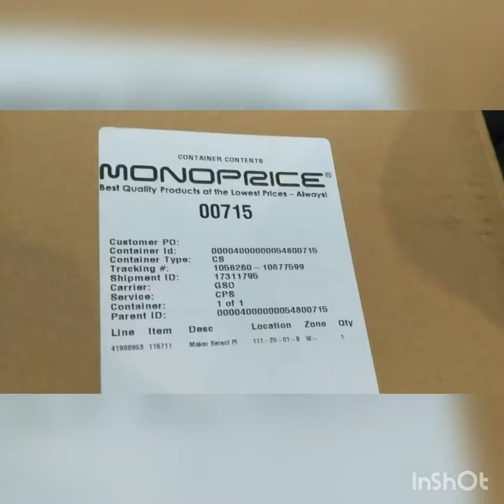Omg just put together my Monoprice 3D Printer!